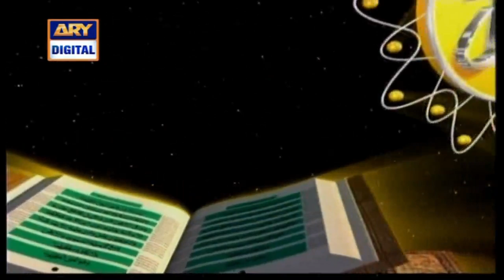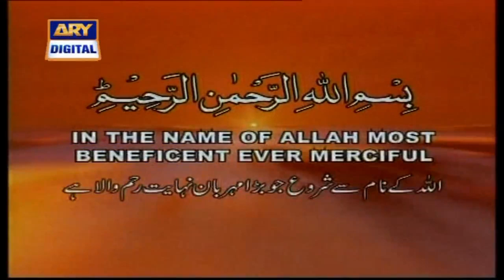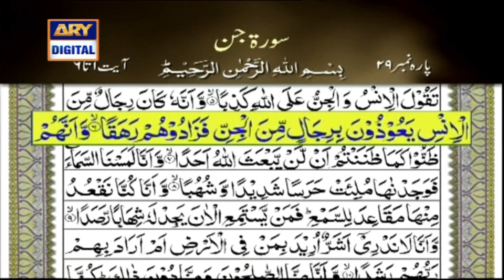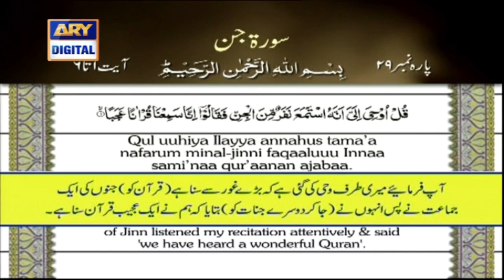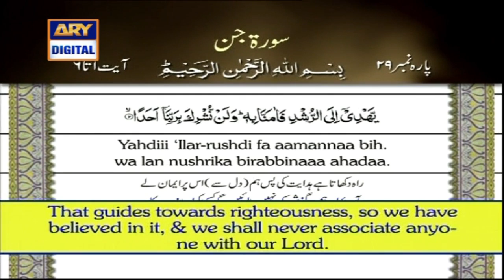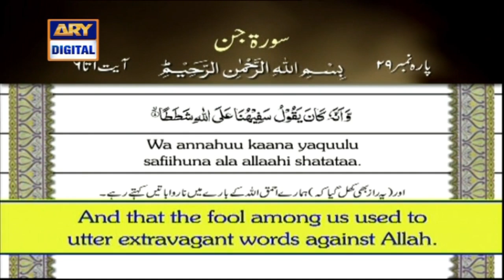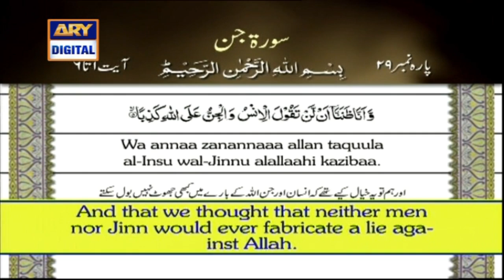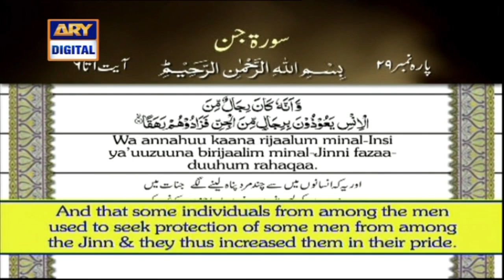Iqra - Surah-Al-Jinn | Ayat 1 to 6 - 6th Feb 2020 | ARY Digital